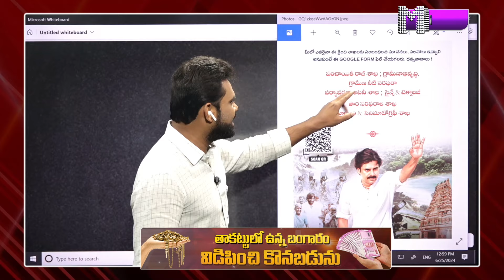మీరు నేరుగా పవన్ కళ్యాణ్ తో మాట్లాడాలా.. జస్ట్ స్కాన్ చేస్తే చాలు..! | Pawan Kalyan QR Code Scanner